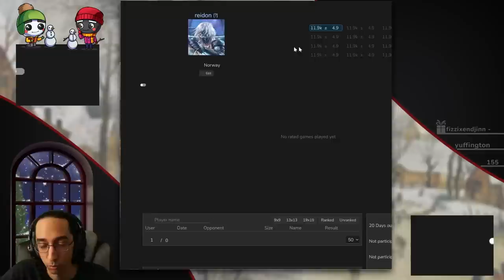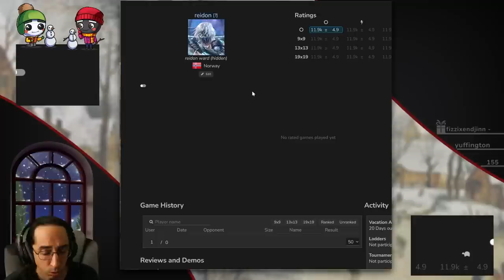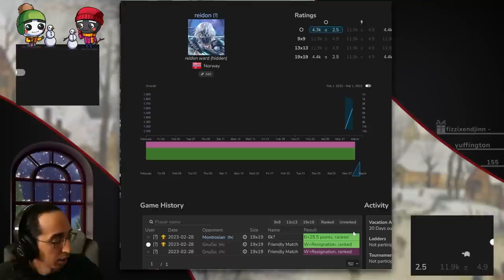Marchin to 1Dan - Basic Baduk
This month we're marchin to 1dan!  First up on our journey is a 5kyu game where influence, invasions, attacks, and a bunch of other stuff is covered throughout this game of baduk.  It was played on the online go server.